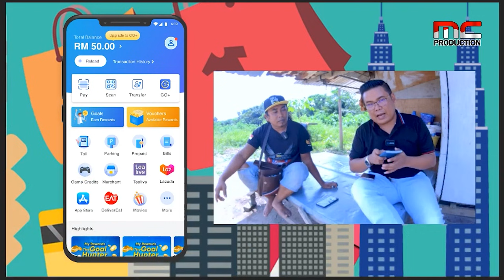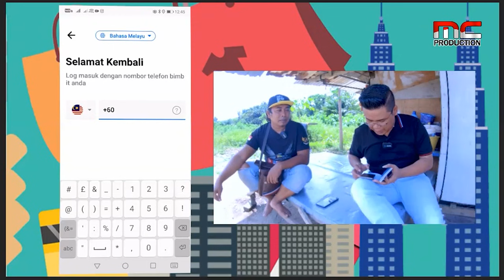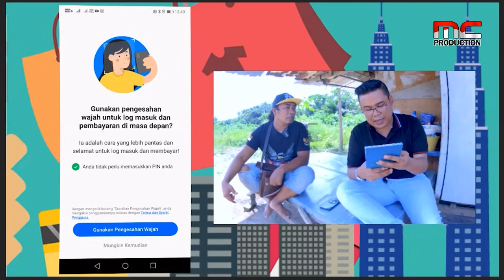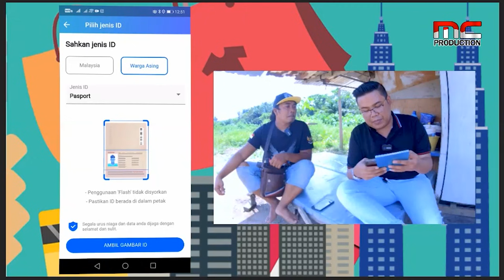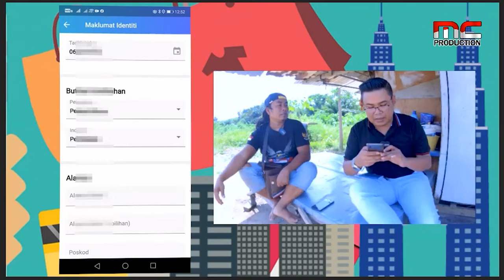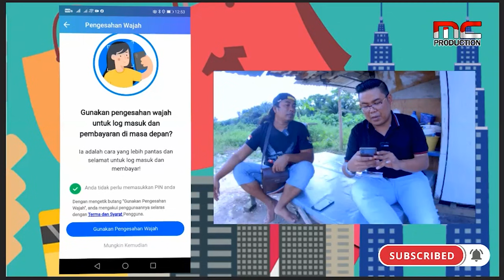CARA DAFTAR AKUN E-WALET UNTUK BAYAR KOMPAUN DARI A-Z .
🎥Camera:

 - Sony A6400
 - Insta360-one R twin-edition
 - Linghting
 - Godox SL 60W
 - Yeelight Mi Youpin Yeelight
 - Yeelight Mi Mijia LED Light Strip
 - Gimbal Stabilize
 - WEEBILL-S

💻 Spec PC

 - AMD Ryzen™ 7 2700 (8 Core 16threads)
 - ASROCK B450 PRO4
 - GPU  GeForce RTX 2060 AMP
 - SSD XPG SX8200 PRO M.2 PCIE GEN3x4 256GB SSD
 - HDD 1TB Western Digital Caviar Blue
 - PSU EVGA 600 W2 80+ White Non-Modular PSU
 - Case TECWARE NEXUS EVO WHITE
 - Monitor ACER MONITOR SA270
 - K.Board COOLER MASTER DEVASTATOR III PLUS GAMING KEYBAORD AND MOUSE